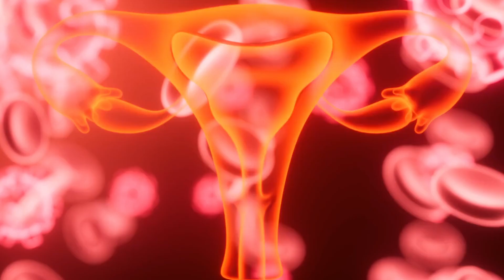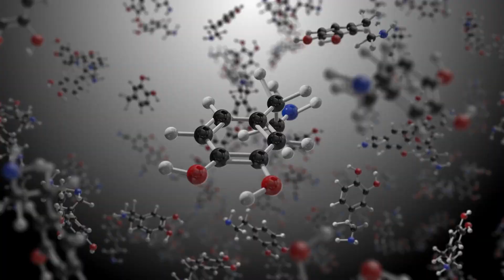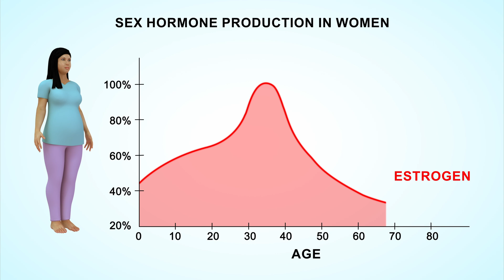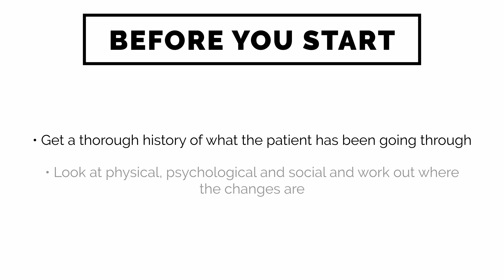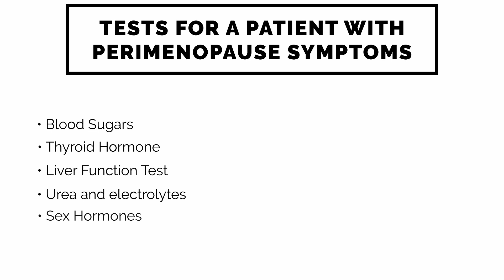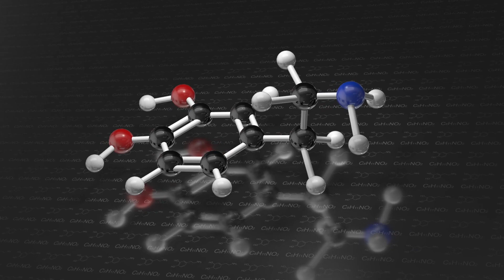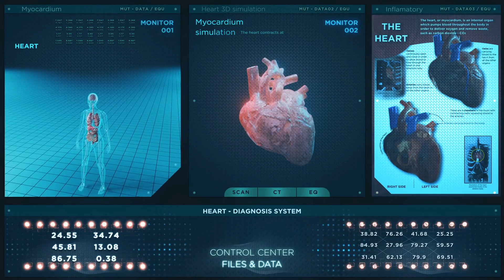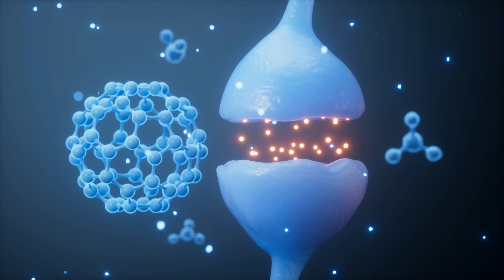How & When to start HRT for menopause? Get rid of Brain Fog, Improve Mood & Sleep For Patients.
In this video, I dive into how and when to start hormone replacement therapy (HRT) for menopause, with the goal of helping clinicians better understand how to recommend HRT to their patients and offering insights for patients dealing with menopausal symptoms. Menopause can bring a variety of challenging symptoms like brain fog, mood swings, and sleep disturbances, which can severely impact a woman’s daily life and relationships. I share a real-life case study of a patient who experienced anger issues and relationship difficulties, which we ultimately traced back to perimenopause and hormone depletion.

Throughout the episode, I explain the critical role hormones play in brain function and how HRT can not only address immediate symptoms but also help prevent long-term health issues such as bone fractures, Alzheimer’s, and cardiovascular disease. I also walk you through how to diagnose perimenopause, the importance of hormone testing, and how to optimize HRT treatment for your patients. While the results of HRT may take time, I encourage clinicians and patients alike to remain hopeful about the significant benefits.

For my fellow clinicians, this video is packed with valuable insights into HRT protocols and the long-term health benefits of hormone optimization, both for the immediate relief of symptoms and for promoting overall health and longevity.